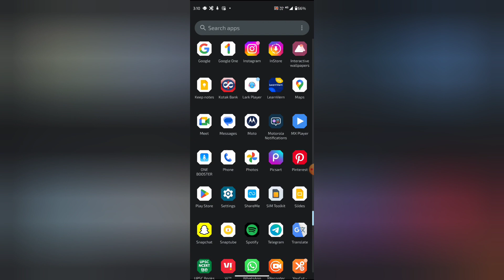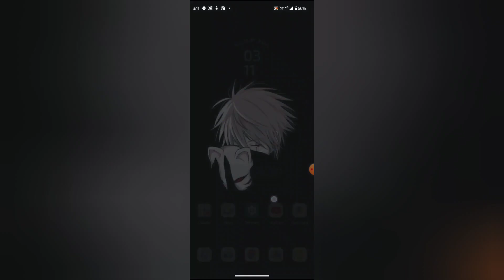How to turn off sound in VI, VI mein sound off kaise kare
WEB-INFO, @WEB-INFO